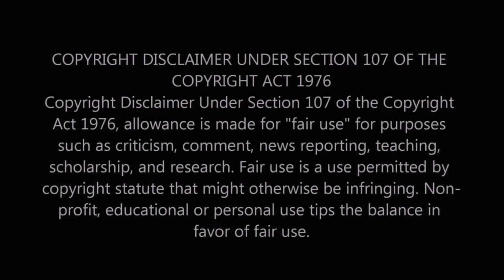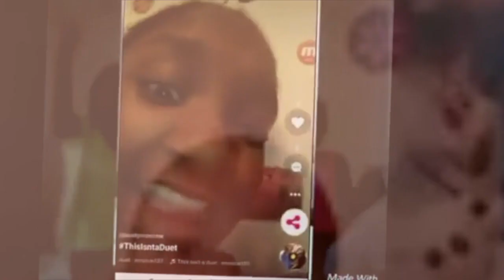Allow me to introduce myself....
I am VivaVideo user, I use VivaVideo, When crazy things happen I record them, and when nothing happens,I make something crazy.                                     On June 1st, my channel will hit its two year anniversary,so here is a montage of what the past two years had to offer.            Enjoy!